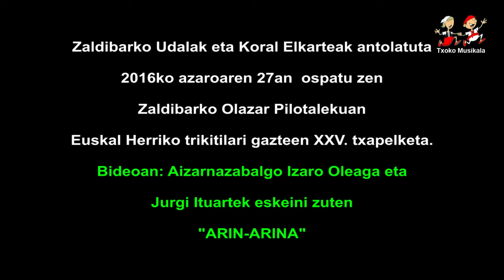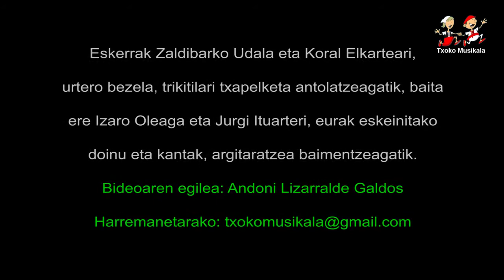201611270104 Izaro Oleaga eta Jurgi Ituarte, 2016an Zaldibarren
2016ko azaroaren 27an, ospatu zen Zaldibarko Olazar Pilotalekuan, Euskal Herriko Trikitilari Gazteen XXV. Txapelketa, bertan parte hartu zuten ondorengo trikitilariak:

Naiara Mantzizidor eta Jugatz Oleaga.
Etxalarko Ainhoa Telletxea eta Lesakako Izaskun Galardi.
Hernaniko Eider eta Lierni Tolosa ahizpak.
Aizarnako Maite Txapartegi eta Azpeitiko Eva Astigarraga.

Bideoan,  Aizarnazabalgo  Izaro Oleaga eta Jurgi Ituartek,  Euskal Herriko Trikitilari Gazteen XXV. Txapelketan eskeini zuten "Arin-arina"